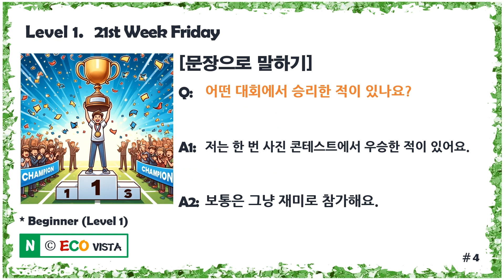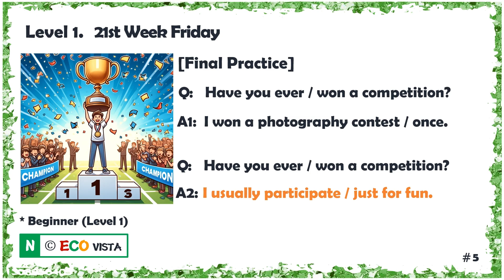[Level 1.1] Q&A Dialogue 영어학습(+대본) 21st Week Friday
질문과 답변 (Q&A) 으로 이뤄진 초급자용 영어학습자료입니다.

★21st Week PDF 대본 다운로드 (구글 드라이브에 올라가있으니 구글계정에 로그인  한 상태에서 다운받으시기 바랍니다)

본 컨텐츠의 목표는 암기구문을 단어와 같이 암기하여 탄탄한 기본기를 갖추는 것입니다.